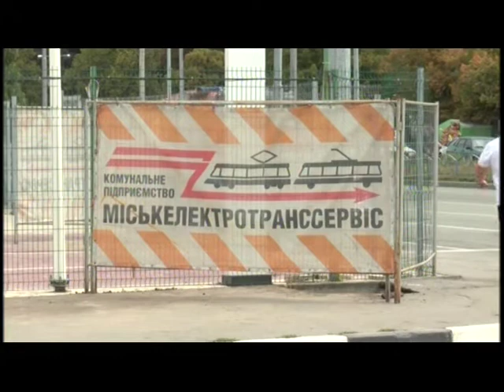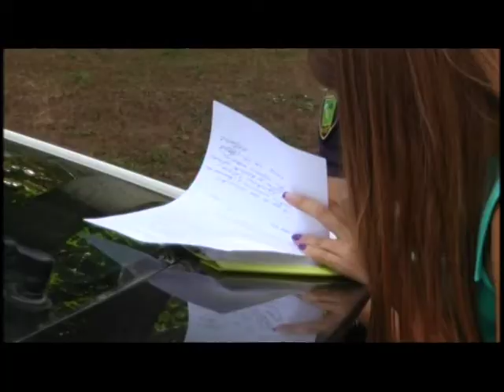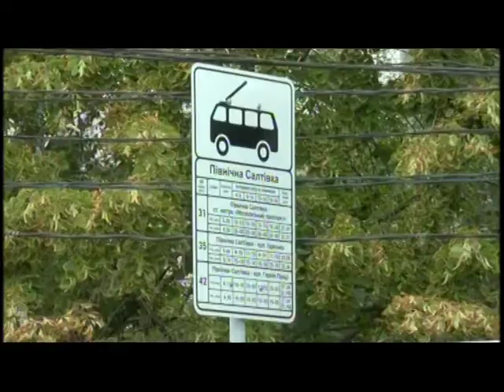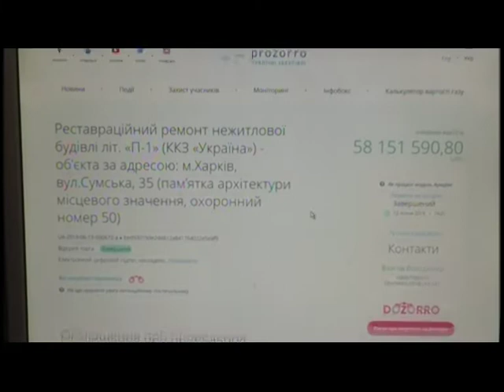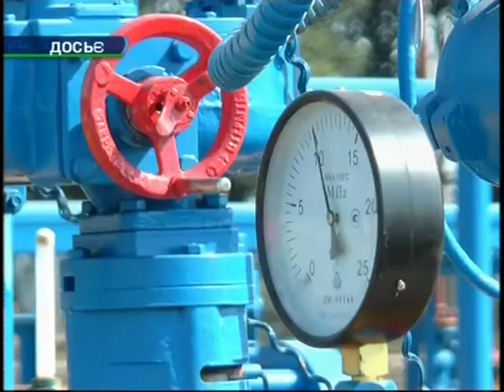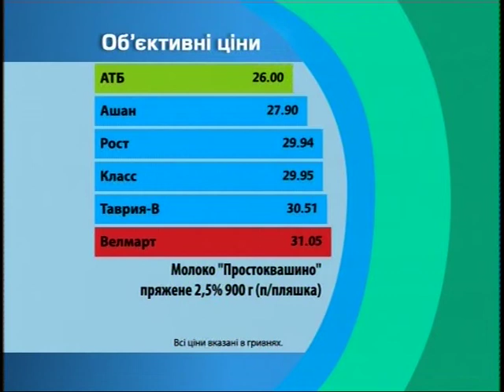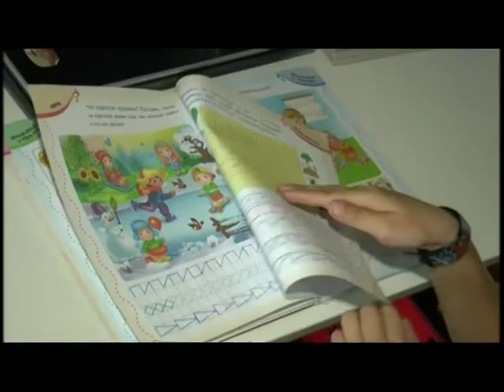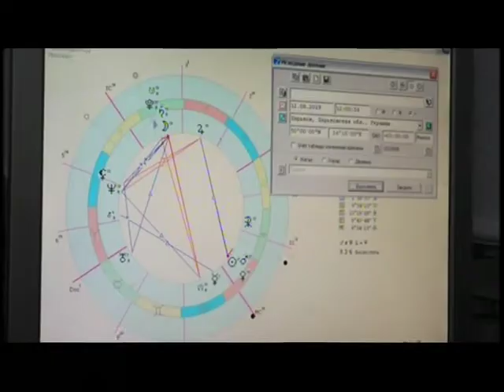"Объектив-новости" 1 августа 2019